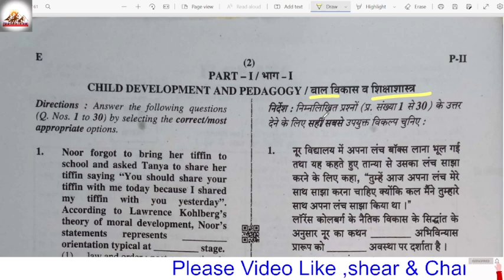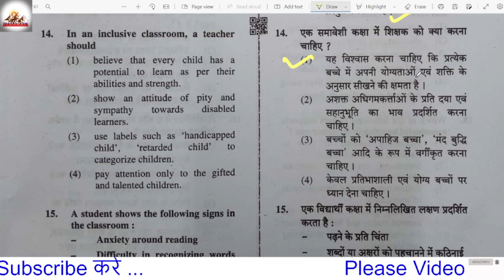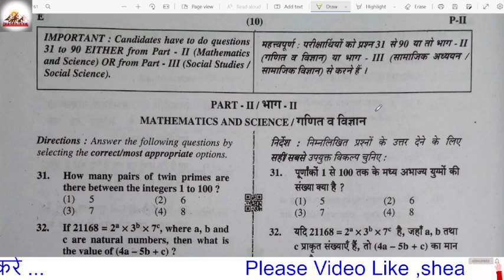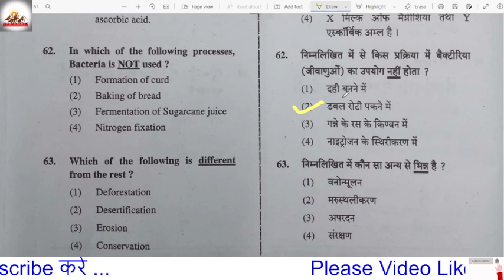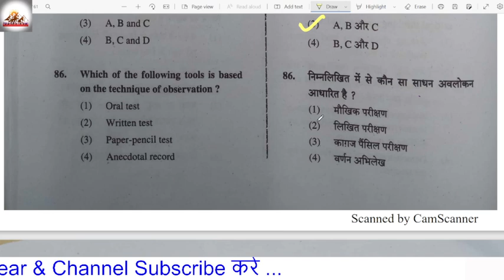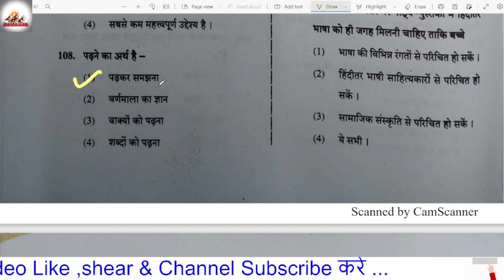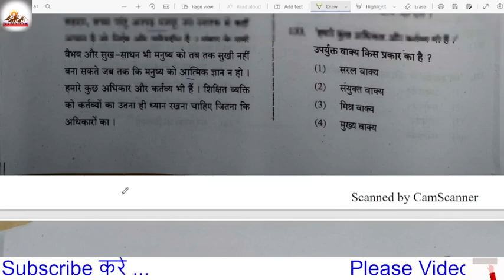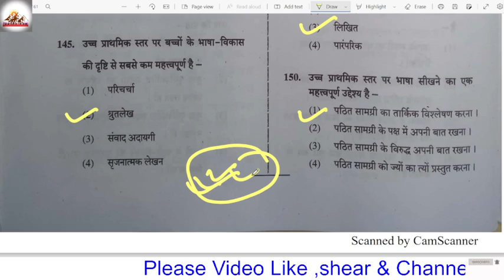CTET FULL SOLVED PAPER 8 DEC 2019 ||CTET PRIMARY LEVEL SOLVED PAPER 8DEC 2019 || CTET paper 2021-22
CTET FULL SOLVED PAPER 8 DEC 2019 ||CTET PRIMARY LEVEL SOLVED PAPER 8DEC 2019 || ctet ANSKEY 2019

2011 से 2021 तक के सभी प्रश्न